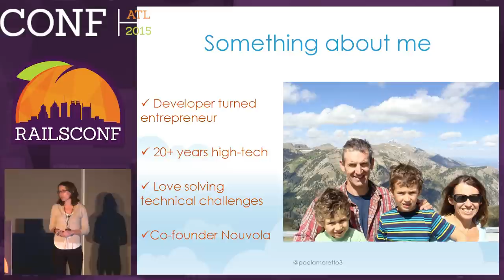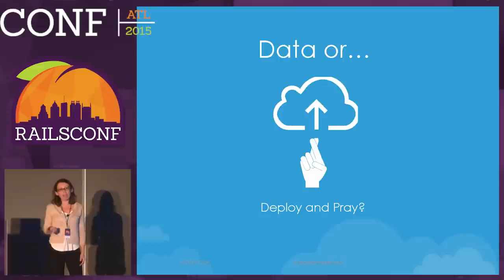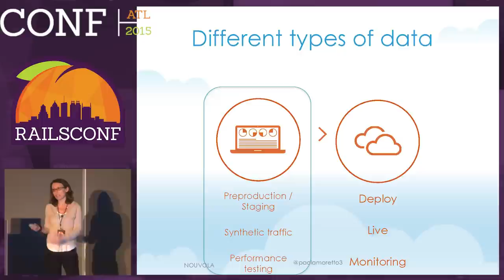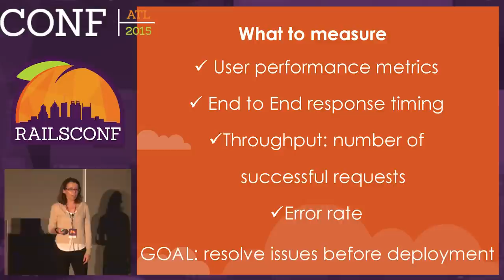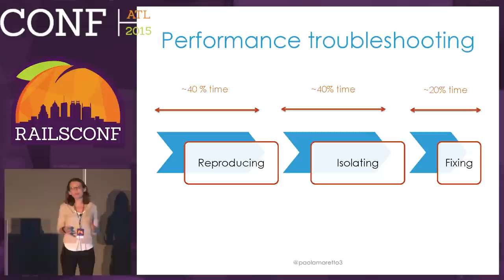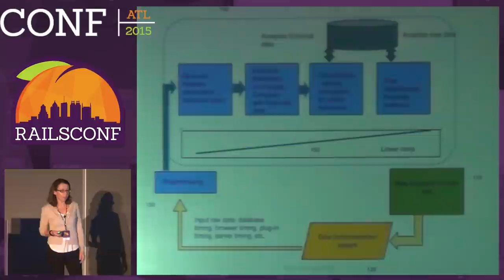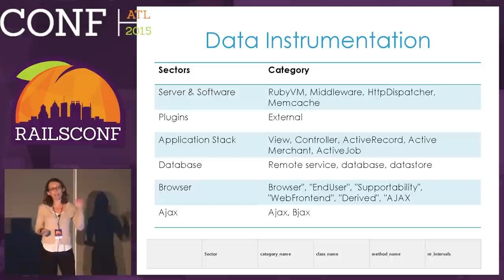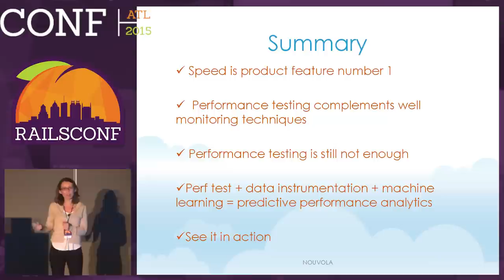RailsConf 2015 - A New Kind of Analytics: Actionable Performance Analysis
By, Paola Moretto
Applications today are spidery and include thousands of possible optimization points. No matter how deep performance testing data are, developers are still at a loss when asked to derive meaningful and actionable data that pinpoint to bottlenecks in the application. You know things are slow, but you are left with the challenge of figuring out where to optimize. This presentation describes a new kind of analytics, called performance analytics, that provide tangible ways to root cause performance problems in today’s applications and clearly identify where and what to optimize.